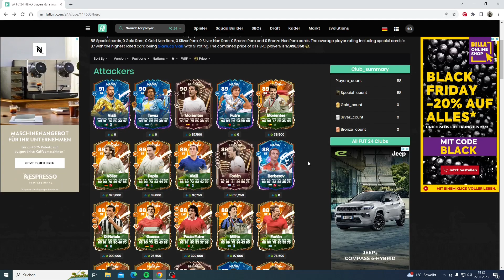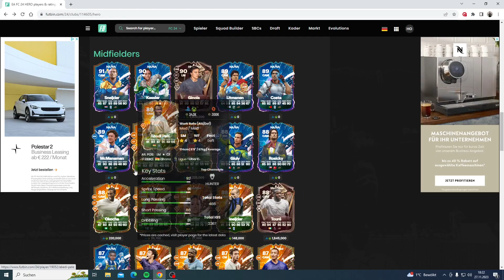Mein UCL - HERO Vorbesteller Pack 🔥🔥🔥 EA FC 24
Das Pack kam jetzt ja früher als gedacht 😅

...über ein like, einen Kommentar oder ein kostenloses Abo würde ich mich sehr freuen 👍